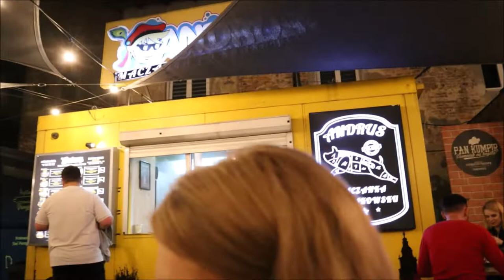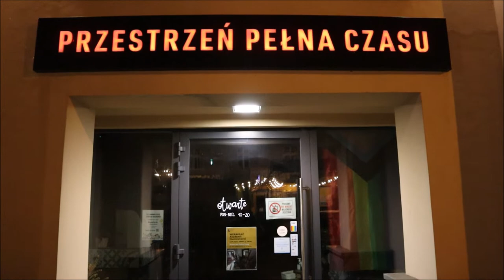Parada Smoków, Kraków, Kazimierz Nocą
Parada Smoków, Spacer, Degustacja